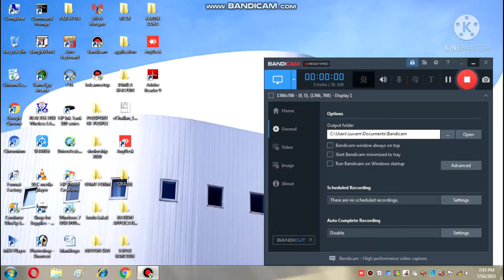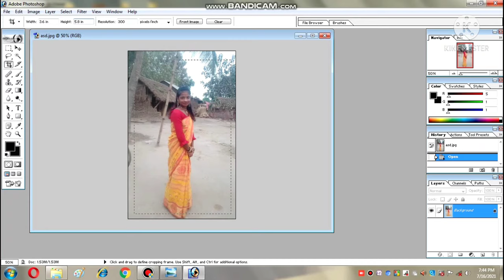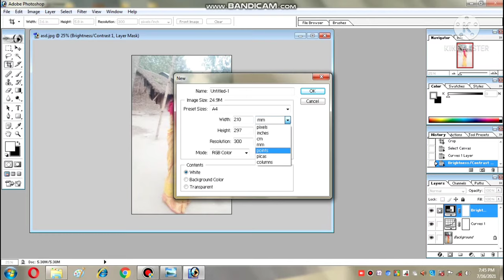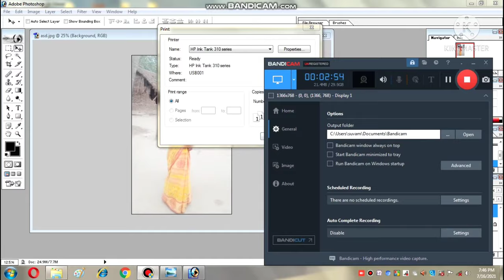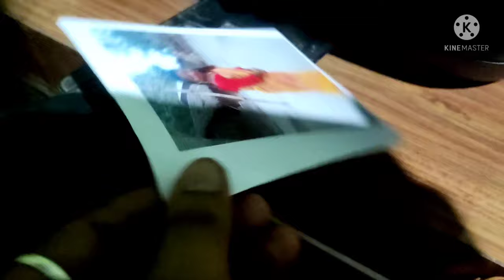How To Print 4×6 Photo In Hp Ink Tank Printer|print 4*6 Full Photo In Hp printer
your quaries

1 print full photo 4*6 in hp printer
2 hp printer 4×6 paper print
3 how to print 4*6 paper in hp ink tank printer
4 print photos 4/6 in hp ink jet printer
5 hp 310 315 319 full photo 4*6 print in hp ink tank printer

6 hp 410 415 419 photo 4*6 print in hp ink tank printer

#4×6Photo#print#in#HP#Printer